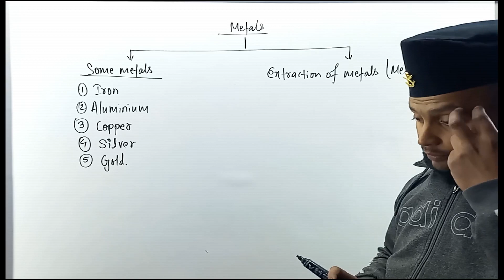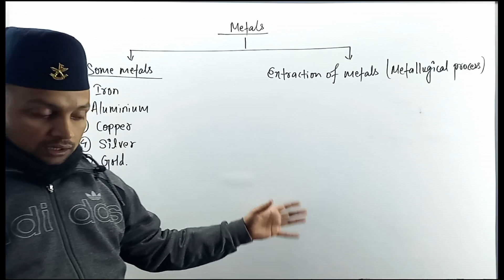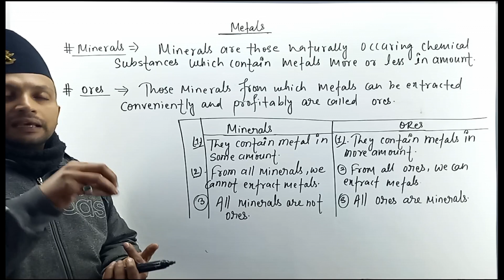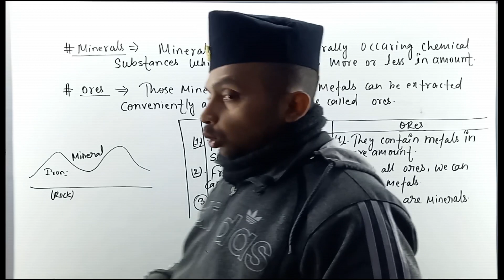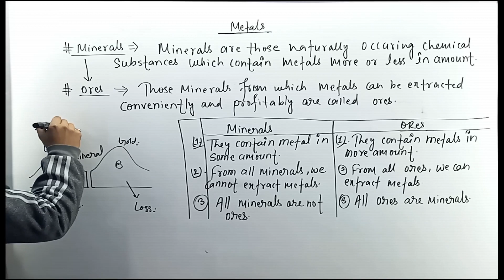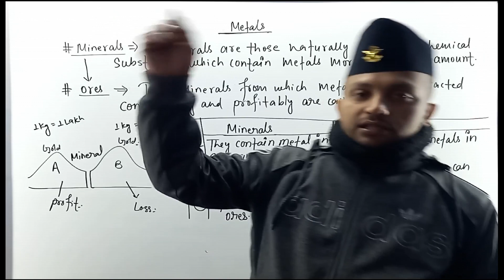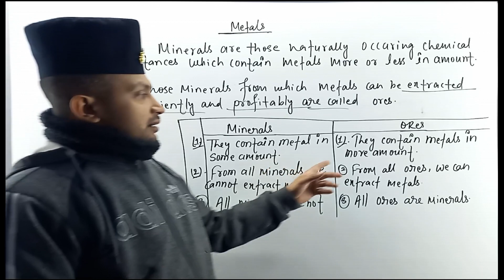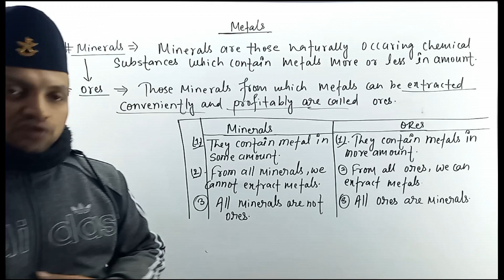METAL || Class 10 Science in Nepali || SEE preparation || metal chapter in nepali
This video contains detail knowledge about Metal Chapter which is important and highly focused on Class 10 examinations i.e. SEE examinations.